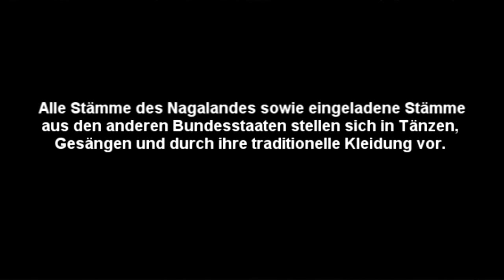Indien Tagebuch - 01.12.2008 - Auf dem Hornbill-Festival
Heute stand das Hornbillfestival als einziger Tagesordnungspunkt auf dem Programm und es hat sich gelohnt. Alle Stämme des Nagalandes sowie eingeladene Stämme aus den anderen Bundesstaaten stellen sich in Tänzen, Gesängen und durch ihre traditionelle Kleidung vor.
Nach den Eröffnungsreden ging es mit den Tänzen los. Auf der überdimensionalen Bühne tanzen jeweils mindestens zwei Stämme zu ihrer eigenen Musik.